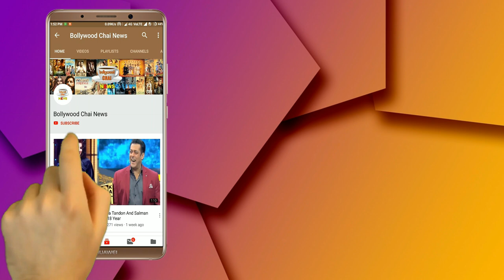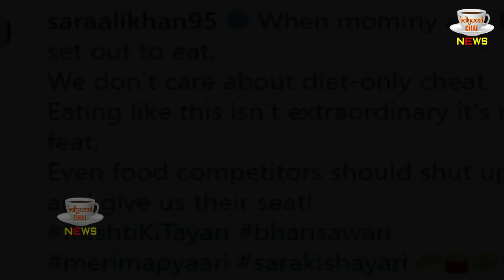Sara Ali Khan And Her Mother Amrita Singh Feasted on an Unbelievably large 'Dosa' on cheat day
Sara Ali Khan Tucks Into Cheat Meal With Mom Amrita Singh. See What They Ate